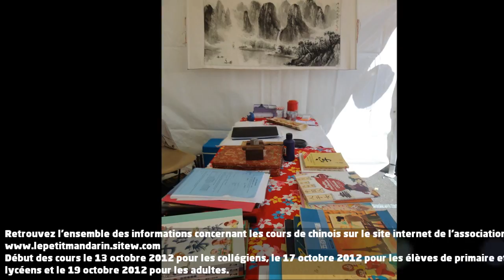Intégrale forum - Le Petit Mandarin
Intégrale forum - partez à la découverte du Forum des associations 2012 de la ville d'Aulnay-sous-Bois !